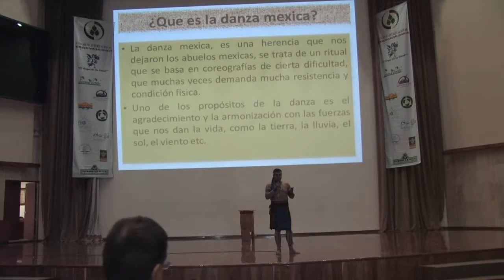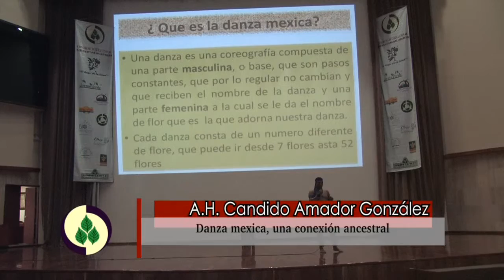Danza mexica, una conexiñon ancestral -.H. Candido Amador González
Durante el 12 vo Congreso Internacional Alternativas Saludables, Nuestra Asesor Herbolario Candido Amador González, nos habló sobre la DANZA MEXICA, UNA CONEXIÓN ANCESTRAL.